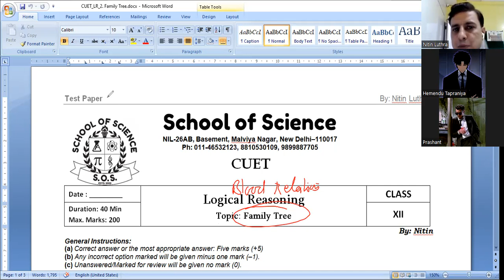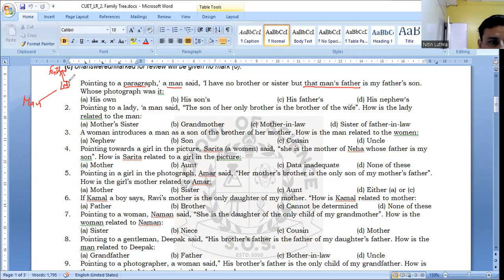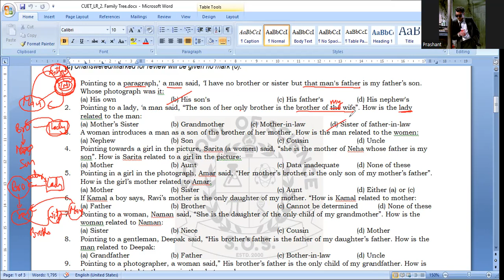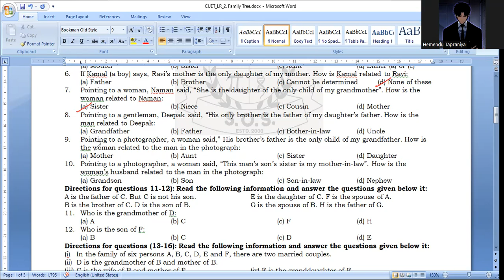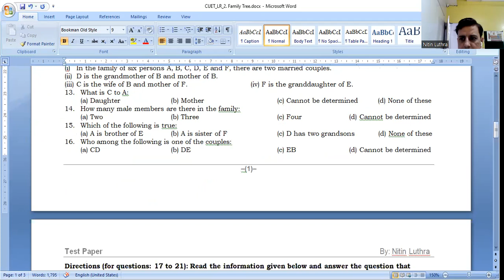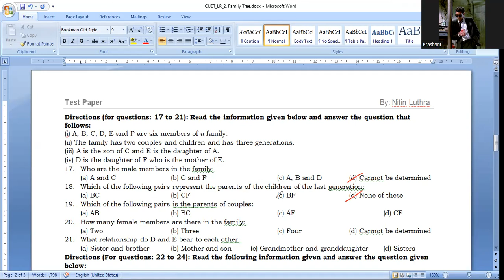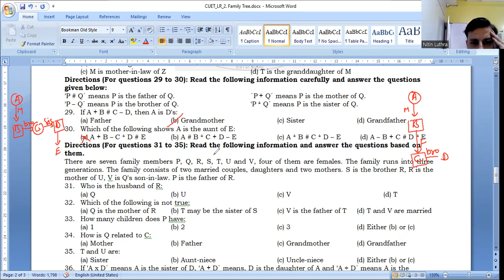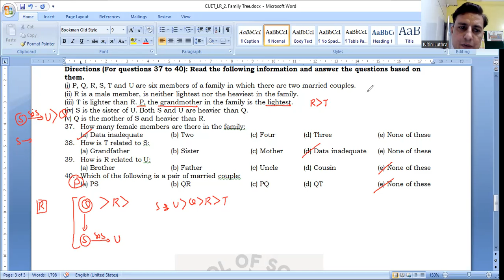LR_Family Tree or Blood Relation